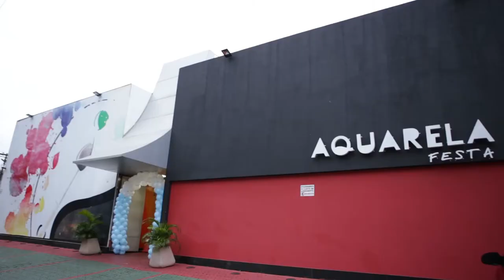Trailer Miguel 1º Ano